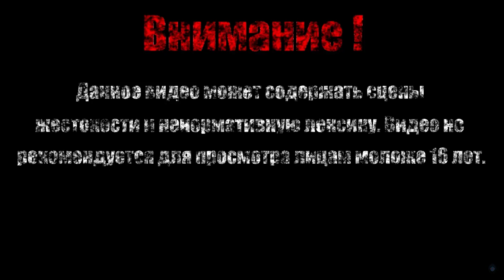В ПОИСКЕ СОКРОВИЩЕ ПИРАТОВ【Borderlands 2 DLC: Captain Scarlett and Her Pirate's Booty】#1